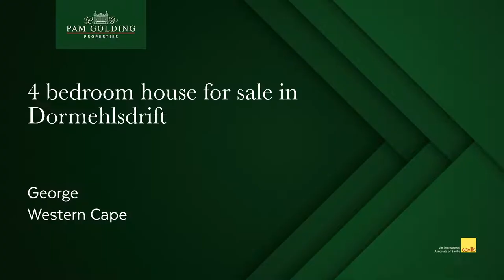4 bedroom house for sale in Dormehlsdrift (George) | Pam Golding Properties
Light, bright and sunny family home

Family home in tranquil and established area. Master bedroom with full en-suite bathroom and doors leading to a wooden deck with views to the mountain.

Study ideal for work from home scenario. Open plan living with a fireplace and an enclosed braai room. Modern and well fit kitchen.

Double lock up garage and covered parking for 3 cars.

This well secured family home is waiting for you.